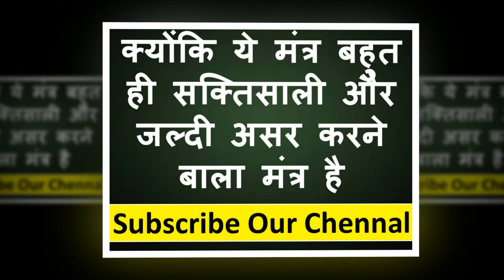मंत्र बोल के देखो एक घंटे के अंदर आएगी आपसे सम्भोग करने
Official Gyan